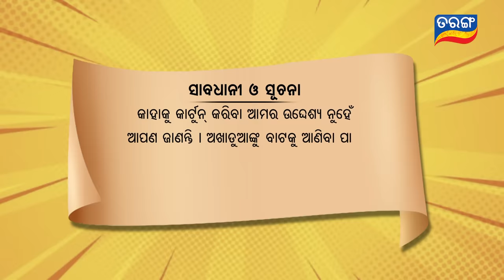Excuse Me Jaha Kahibi Sata Kahibi | ବାରିକ | Season-3 | Full Ep15| TarangTV | Papu Pom Pom